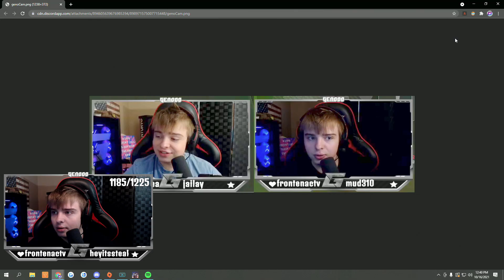GLUHAR FROM TARKOV LIKES MOMS?! | Stream Highlights #75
Hello fellas, I believe most of you guys that sub to me on youtube, also follow me on twitch, but if you dont I stream everyday and would really think you would enjoy some of these moments live!

I release videos on YouTube every Wednesday, Friday, and Sunday, while also streaming everyday on Twitch @ 10 AM EST. Dont be afraid to stop by and say hello!